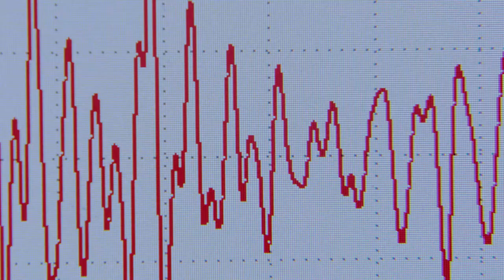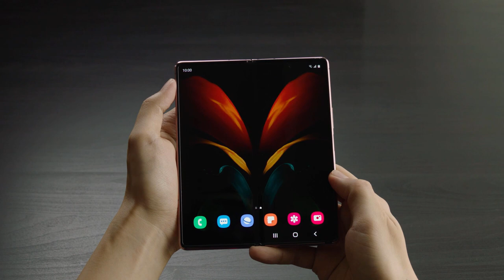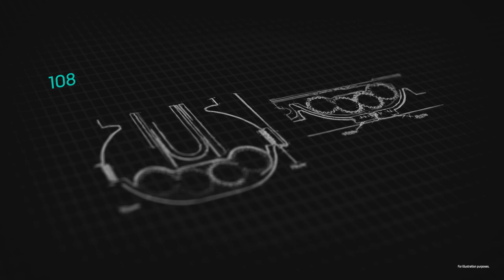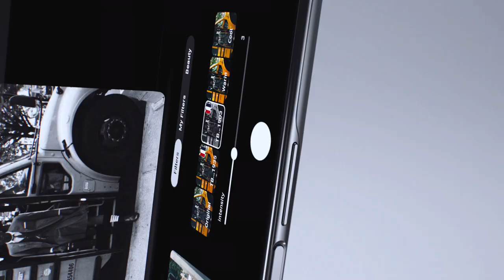Así es el nuevo Galaxy Z Fold 2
El nuevo Galaxy Z Fold 2 no sólo es un equipo que presenta muchas mejoras con respecto a su predecesor, sino que también incorpora algunas de las innovaciones del Z-Flip y del Note 20 Ultra.

La pantalla exterior es completa, ocupa toda la parte (valga a redundancia) exterior y la interior también, ya que ya no tiene esa pestaña de la parte superior, solo se ve un pequeño punto, que es la cámara, al igual que lo es en la nueva serie Note.

La nueva bisagra permite ajustarlo a distintos ángulos. Las funciones que vimos en el Z Flip, cuanto está parcialmente plegado, que detecta el ángulo y se puede utilizar para posicionar la cámara o usar la parte de la pantalla que queda apoyada en la mesa como teclado, ahora también está disponible en el Z Fold 2.